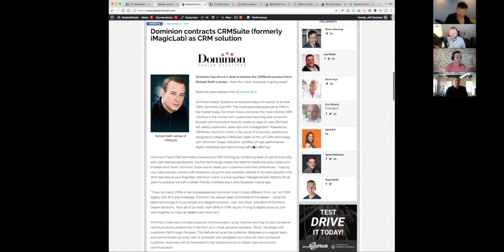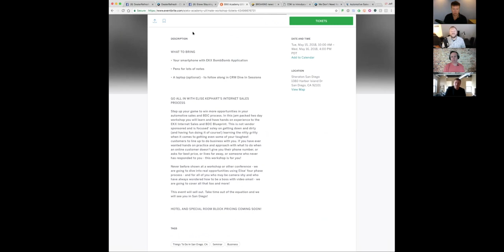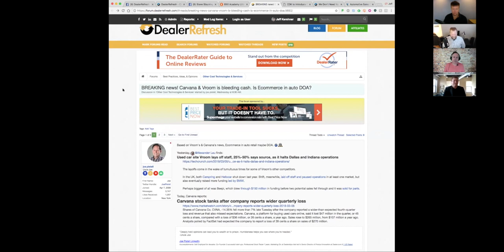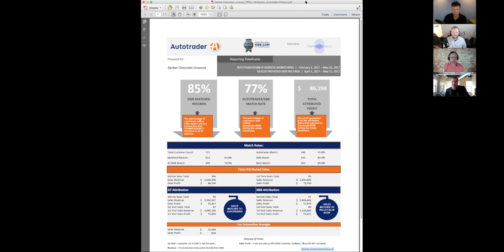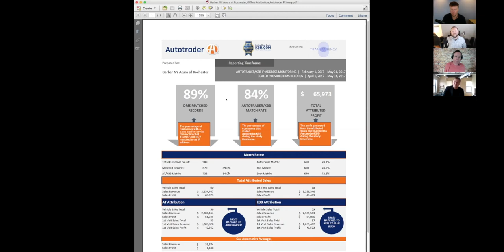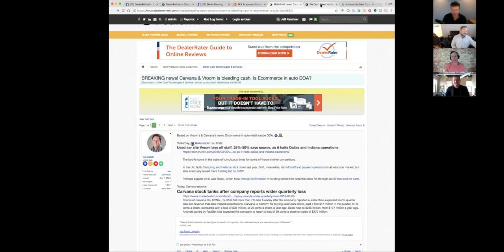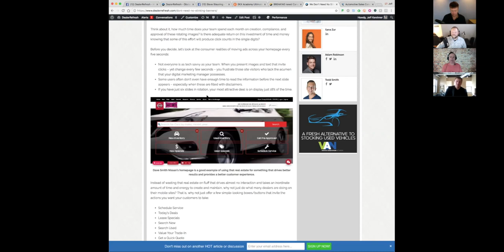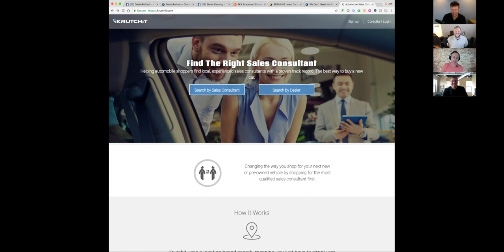DealerRefresh RefreshFriday Ep. 5 Steve Stauning & Ryan Everson of Garber Automotive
Ep. 5 - Ryan Everson of Garber Automotive and Steve Stauning join Jeff Kershner and Alex Snyder.

▶️New Videos Friday at 1pm EST - Live on Facebook

In this episode - Ryan Everson of Garber Automotive and Steve Stauning join Jeff Kershner and Alex Snyder.

If you're not part of the DealerRefresh Community, join us now